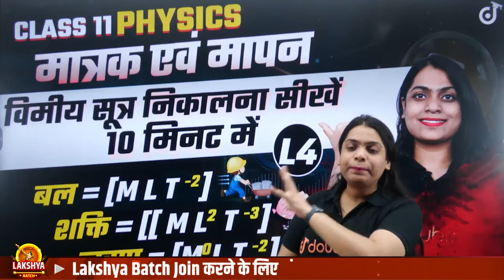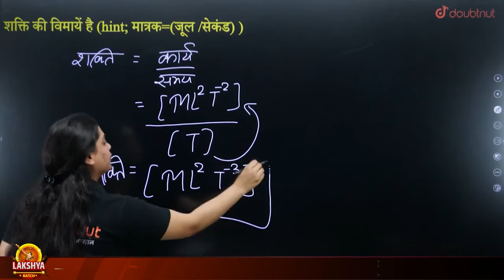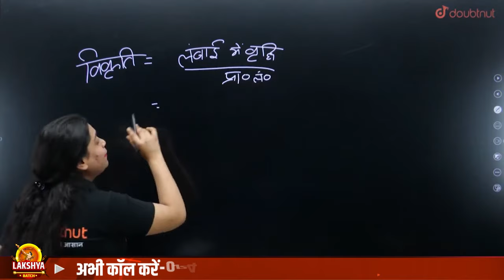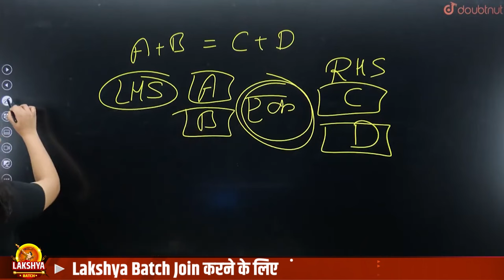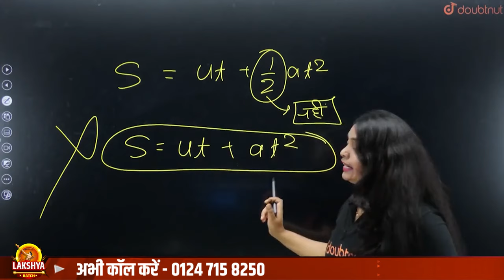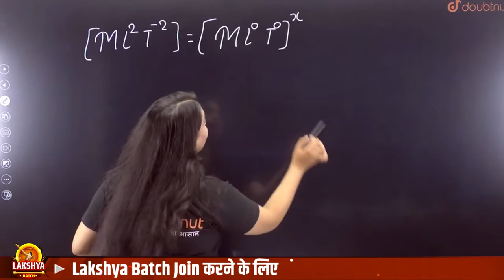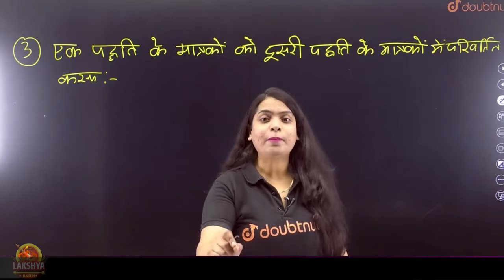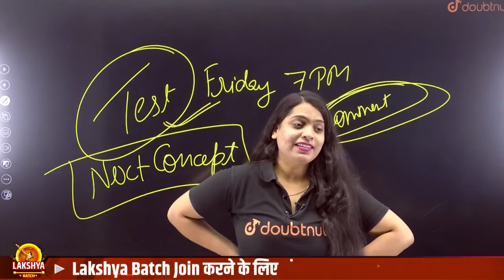मात्रक एंव मापन Part-2 | Class 11 Physics Chapter 1 One Shot Revision | NCERT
मात्रक एंव मापन Part-2 | Class 11 Physics Chapter 1 One Shot Revision | NCERT | Class 11 Physics NCERT | 11th Physics  मात्रक एवं मापन  Units & Measurement | मात्रक एंव मापन Full Chapter Class 11 Physics | भौतिक विज्ञान : मात्रक, मापन एवं विमाऐं | Class 11 Physics : मात्रक, मापन एवं विमाऐं | Units Measurements & Dimensions Class 11 Physics Complete Chapter | Matrk evm Maapn Class 11

भौतिक विज्ञान मात्रक एवं मापन, क्लास 11th मात्रक एवं मापन, units and measurements class 11
units and measurements class 11 one shot, units and measurements class 11 full chapter